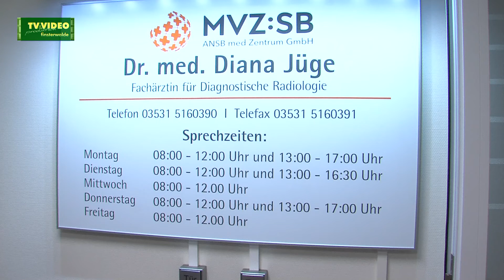Radiologie ist da!